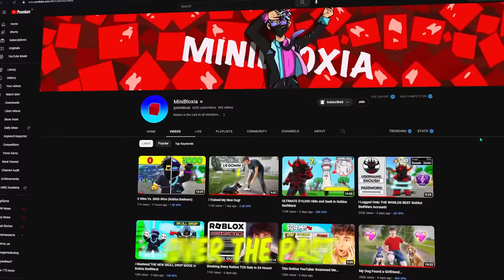I Challenged THE WORLDS BEST PVP PLAYERS...(Roblox BedWars)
In this video I challenged the best pvpers in Roblox BedWars!